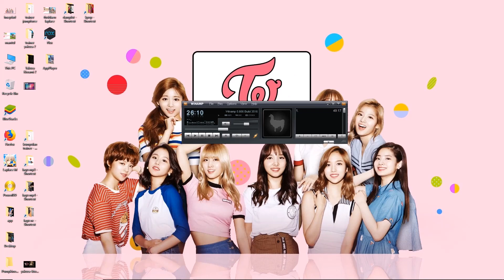New Update Card Realm Mode Nightmare Gold Sand Laplace M#ASURA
Welcome buat kalian yang baru dateng ke chanel ini gays